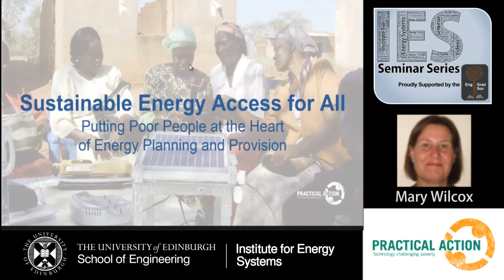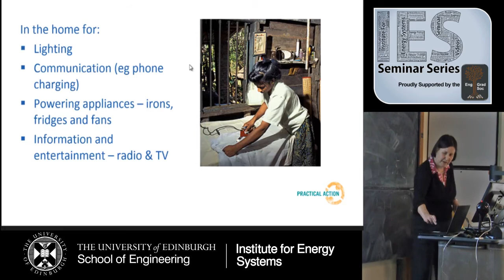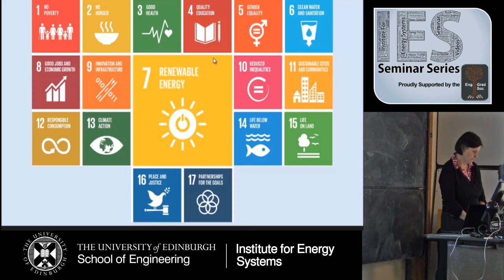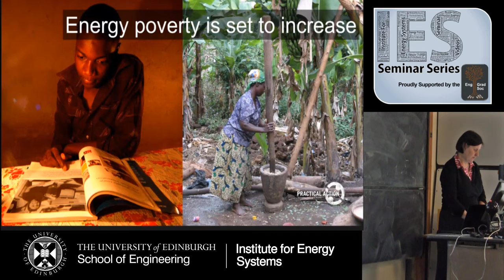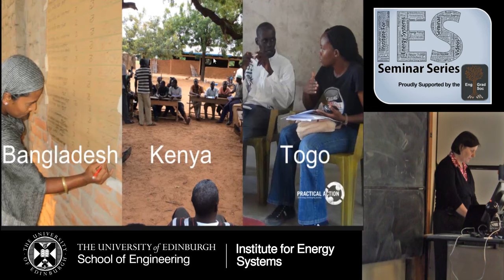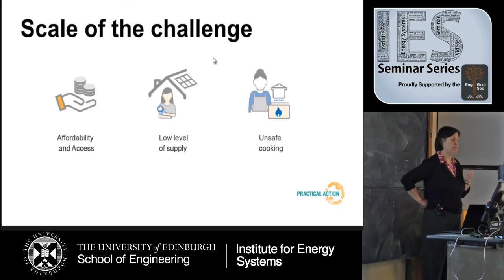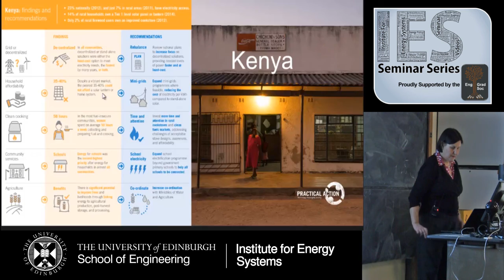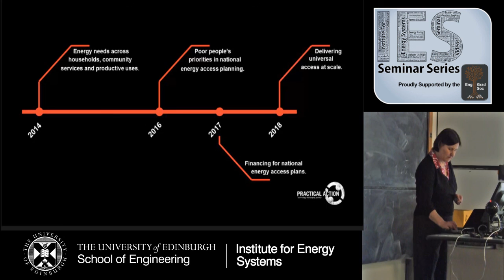Putting Poor People at the Heart of Energy Planning and Provision - Mary Wilcox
The Institute for Energy Systems Seminar Series presents Mary Wilcox, Principal Energy Consultant at Practical Action. This IES Seminar took place on Friday the 7th of October 2016 in the School of Engineering at the University of Edinburgh.

Title:
Sustainable Energy Access for All – Putting Poor People at the
Heart of Energy Planning and Provision

Bio:
Mary leads Practical Action Consulting’s energy team in developing and delivering consultancy to support energy access in developing countries. Mary has more than 30 years’ experience in leading teams to deliver projects and manage energy businesses. She has degrees in engineering and development studies and has worked in the commercial and NGO sectors in UK, Asia and Africa. Prior to her current role, her responsibilities have included development of a rural mini-grid project in Tanzania; managing a UK power generation business; establishing an energy business in China; managing a 320MW windfarm project in UK; and leading teams assessing UK and international energy investments for two of the largest UK electricity companies.

Specialties:
• Bringing businesses from start-up to established operation
• Energy project development and management
• Establishing management and governance systems
• Team leadership and motivation
• Business Strategy development and implementation